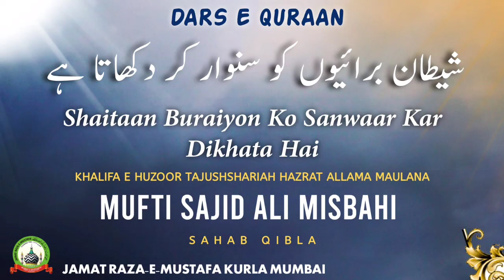Dars E Qur'an / Shaitaan Buraiyon Ko Sanwaar Kar Dikhata Hai | Mufti Sajid Ali Misbahi | JRM KURLA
Topic :- Shaitaan Buraiyon Ko Sanwaar Kar Dikhata Hai

Muallim :- Khalifa E Tajushshariah Mufti Sajid Ali Misbahi Sahab Qibla